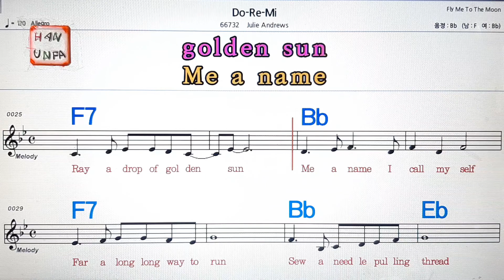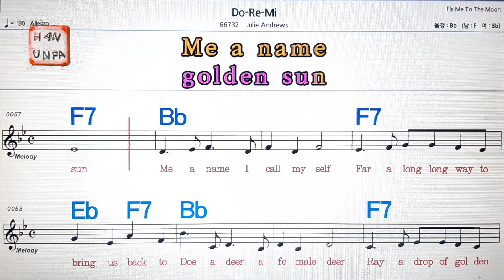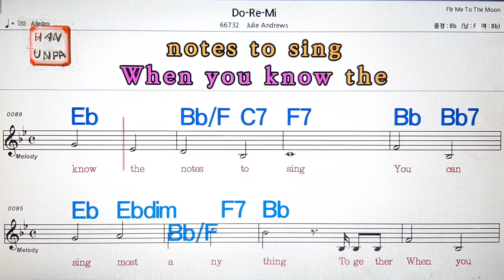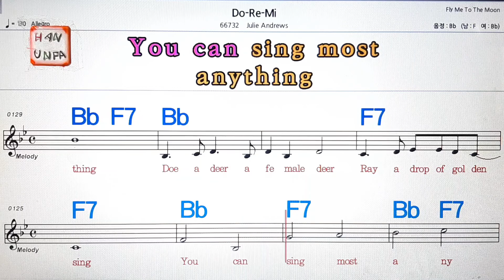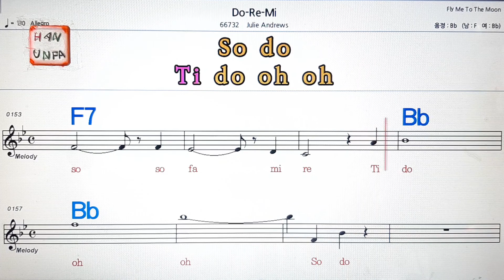Do-Re-Mi/Mie Andrews💋노래방, 통기타 , 코드 큰악보, 가라오케, 반주💖Karaoke, Sheet Music, Chord, MR